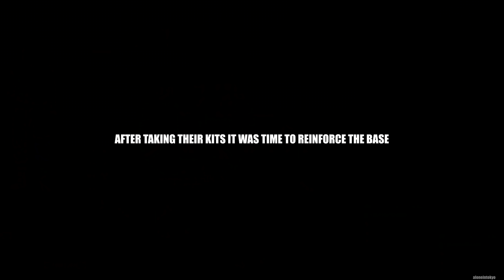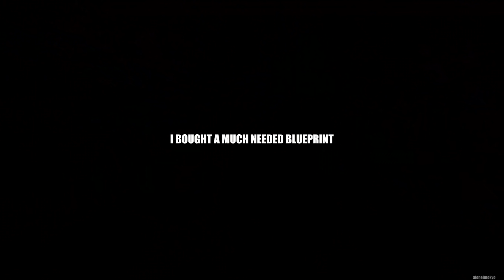TAKING OVER POWER PLANT | Rust Solo Survival (2 of 4)